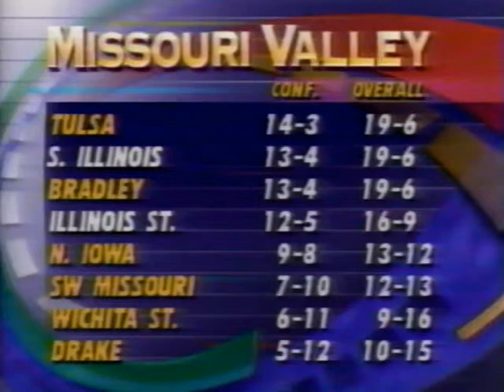1994 SIU vs ISU @redbird arena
No Commercials